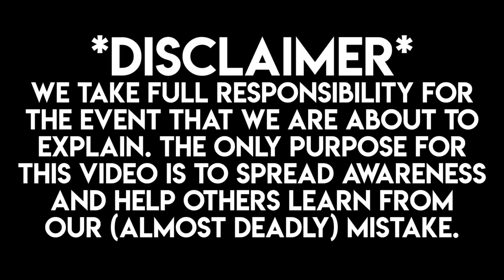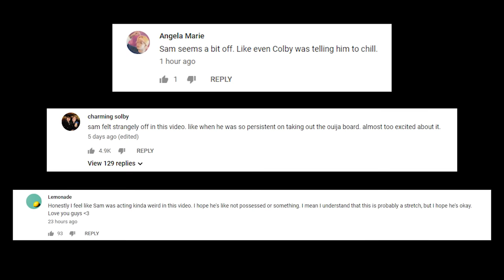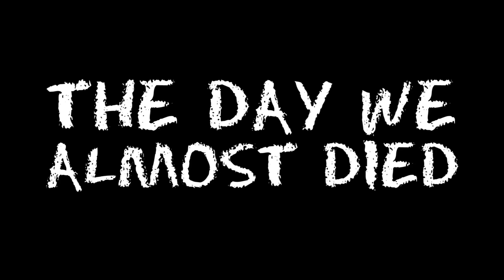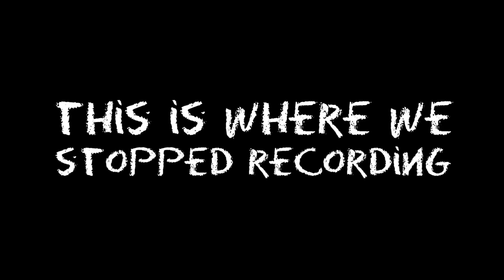The Day We Almost Died (w/ Footage)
The story of the day we almost died with real footage. We are telling this story to help others learn from our mistakes and never do what we have done... sorry guys.